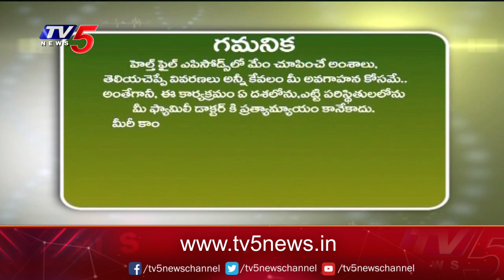పిల్లలకు ఆయుర్వేద చికిత్సా విధానాలు ఎలా ఉంటాయి? | Dr Ravi Shankar Polisetty Suggestion | TV5 News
పిల్లలకు ఆయుర్వేద చికిత్సా విధానాలు ఎలా ఉంటాయి? | Dr Ravi Shankar Polisetty Suggestion | Sai Ganga Panakela | TV5 News